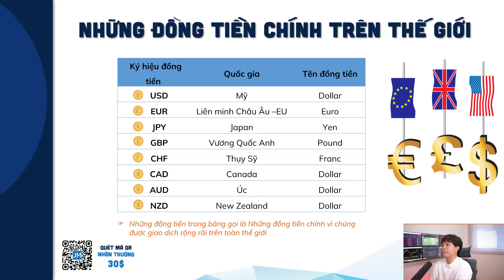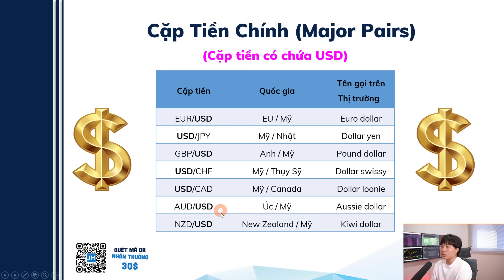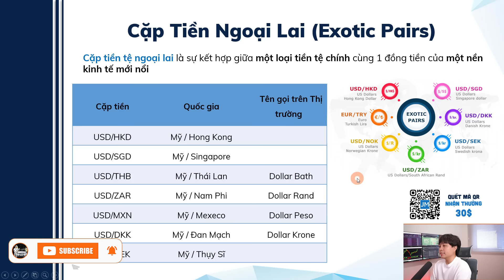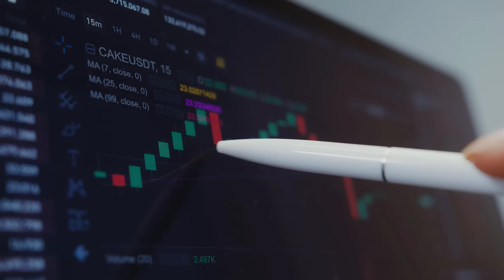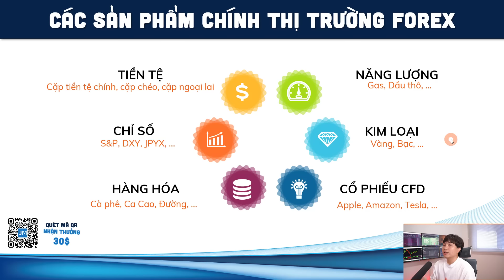BÀI 2 | NHỮNG SẢN PHẨM GIAO DỊCH FOREX | KHÓA HỌC FOREX CÙNG JUSTMARKETS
JustMarkets đang triển khai chương trình Trading Education Marathon - Cơ hội để bạn học giao dịch một cách bài bản nhất. Chúng tôi đã chuẩn bị một chương trình dành cho mọi cấp độ, dễ dàng tiếp cận giúp bạn có một nền tảng giao dịch vững chắc.
Bắt đầu cuộc thi Marathon giáo dục giao dịch!
Hãy tham gia kênh Telegram, nơi sẽ giải đáp mọi câu hỏi và cung cấp nhiều thông tin hữu ích hơn nữa! Bạn chưa đăng ký trên JustMarkets? Nhấp vào liên kết để đăng ký ngay bây giờ!
Hãy cùng Justmarkets! Những gì bạn có thể nhận được :
📈 Video bài học về giao dịch
📊 Bài tập thực hành
🧠 Lời khuyên từ chúng tôi
🤝 Hỗ trợ cộng đồng trên kênh Telegram